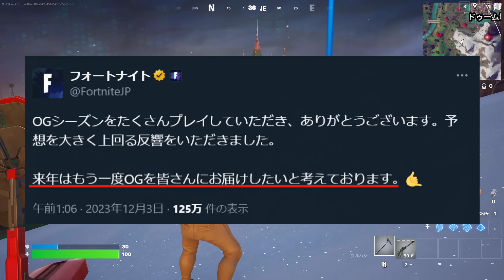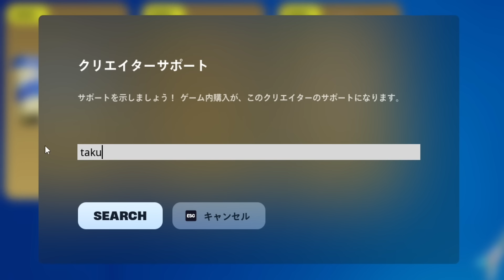ビーコンでチャプター２に戻る！？v31.10マップ変化【フォートナイト】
■マップ変化目次↓
0:00 最新アプデマップ変化
0:17 新しいビーコンが登場！
2:33 裂け目ビーコンでチャプター２が来る？
3:37 ワカンダ王国がやって来る
3:57 NPCグウェンプール
7:27 グウェンプールの牢獄
7:47 NPCシュリ
11:46 ジョーンズが移動
13:01 ドクター・ドゥームの宝箱